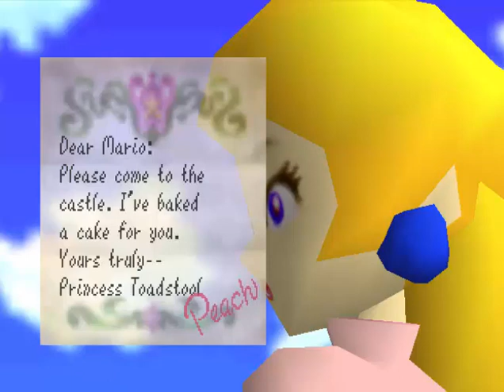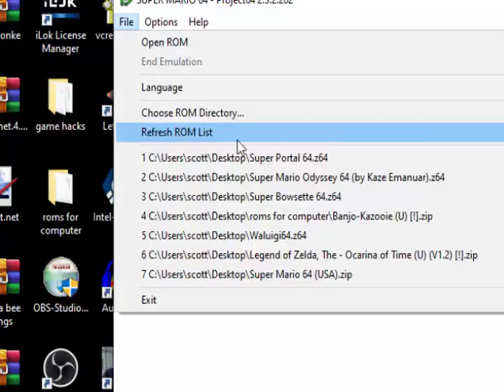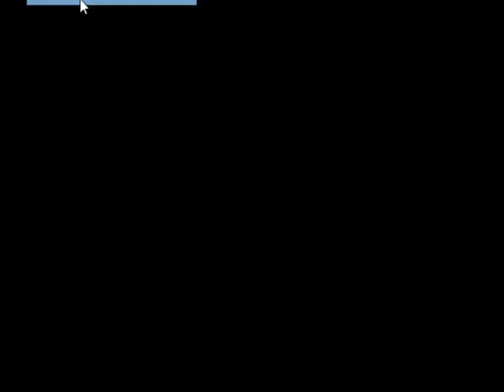Super Portal 64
This is probably one of the best ways a game like this could go